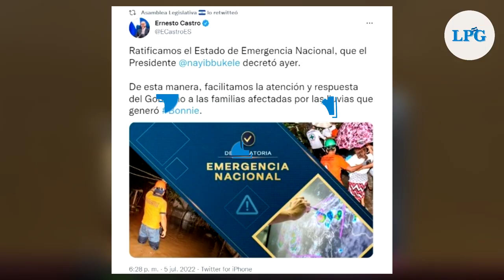Asamblea Legislativa ratifica estado de emergencia decretado por presidente Bukele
La Asamblea Legislativa aprobó este 5 de julio el estado de emergencia nacional por el paso del huracán Bonnie.

¡Visítenos!